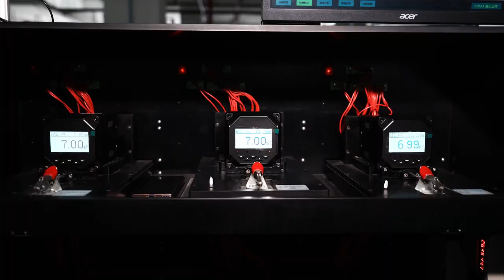Supmea Factory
From this video, you will appreciate the site scale, production workshop, and production process of our company's science and technology park.